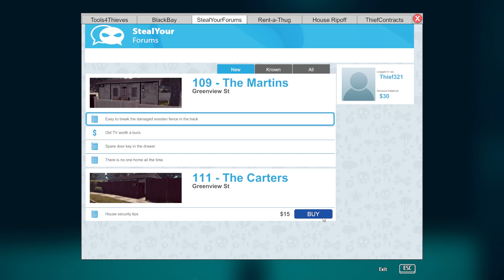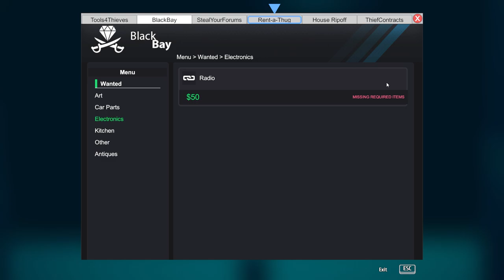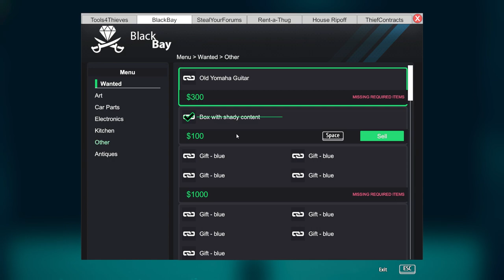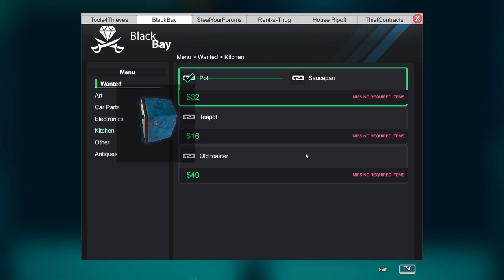Thief Simulator - Terr*ris*ng Greenview